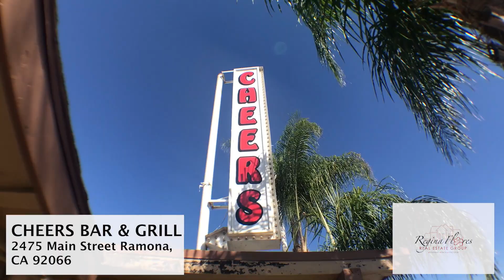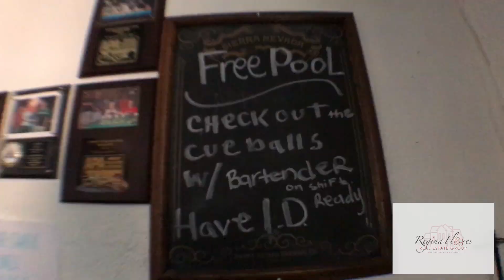The Best Dive Bar in Ramona: Cheers of Ramona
You’ve seen the TV Show Cheers, right? I love the show and I love the characters. As most of you know, the "Cheers" from the show is in Boston. But today, we're sharing a place here on Ramona Revealed that isn't known for some classic characters like Sam, Norm or Carla. but for the BEST Cheeseburger in San Diego! We're going down to the classiest dive bar in Ramona, we're going to Cheers of Ramona! This really is the place where you can find great food, great music, great drinks, and one of my favorites, FREE POOL!

When the current owners Matt and Michelle Rains went on their first date, they went to Cheers for drinks to play free pool. They loved the warm and friendly atmosphere, and then later when they got the opportunity to buy it, they did! Because Cheers was a staple of the community, and everyone knew it, they decided to keep the name. One of the things they love about it was how warm and friendly it was then, and they wanted to keep it that way.

Their Facebook page is a great and fun place to see what's on the menu, as well as their special theme nights. Like Steak Night, which features a ribeye steak, baked potato, and a side salad for just ten dollars, or Taco Tuesday where you can get one dollar tacos and a happy hour every Friday until 6!

Behind the bar, you'll find Sam, I mean Garrett who makes the most delicious cocktail. the one with blueberry moonshine from local distillery. OMG! It's the definition of refreshing and tasty.

So come down to the classiest Dive Bar in Ramona, and get a burger